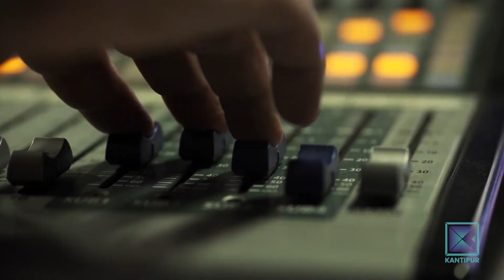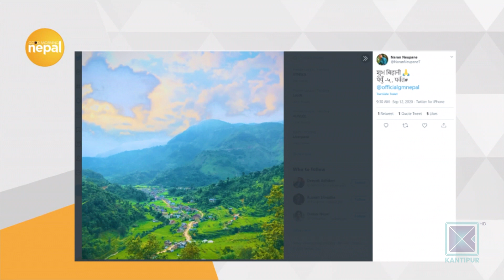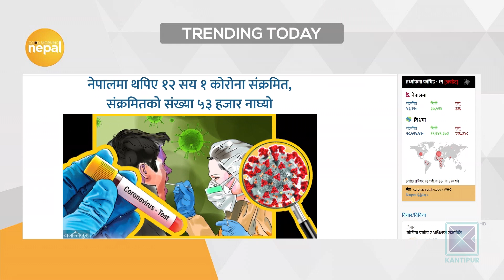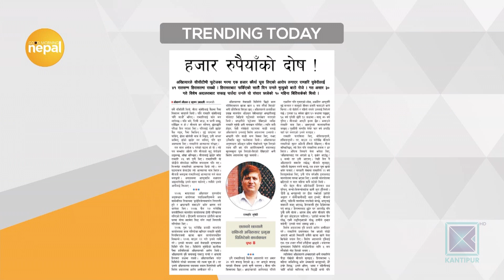Youth Entrepreneurship | Good Morning Nepal - 13 September 2020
In today's episode of Good Morning Nepal, our presenters are having a conversation with Subash Kandel (Entrepreneur) about youth entrpreneurship.